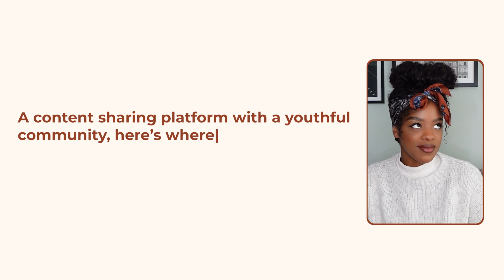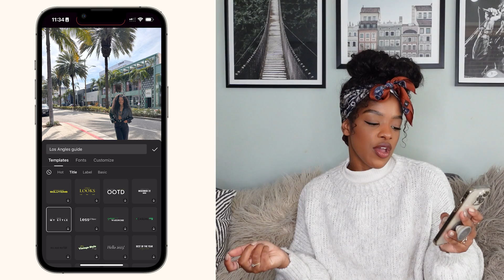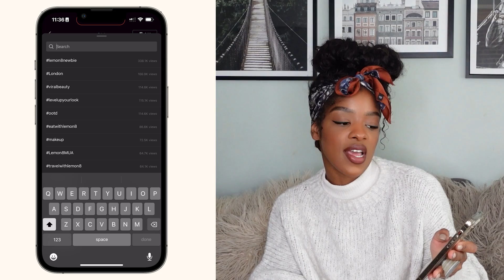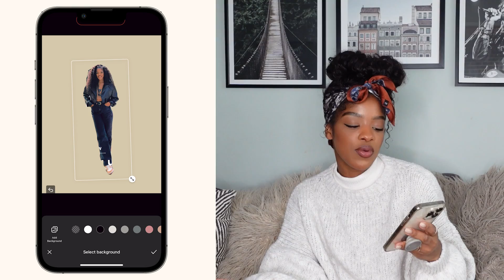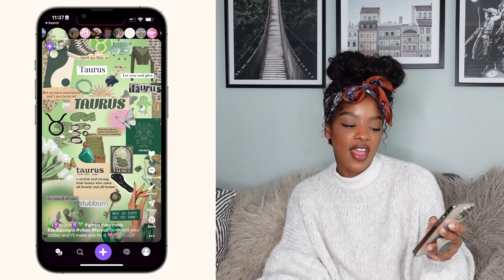Everything you NEED to know about Lemon8 | the ONLY video you need to watch about Lemon8!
Should you quit Instagram for Lemon8? Let's talk about the popular new social media app Lemon8! I'll be diving into what it is, how to use it and how to get a head start with growth. So if you want to learn how to use Lemon8, how to grow on Lemon8, Lemon8 guide, Lemon8 step by step, then this video is for you!

**TIME STAMPS**
00:00 Intro
00:34 What is Lemon8?
02:53 Why is everyone talking about Lemon8
03:54 How to use Lemon8 (step by step)
10: 38 How to grow on Lemon8

**MY EQUIPMENT**
Neewer ring light
Rode Video Micro